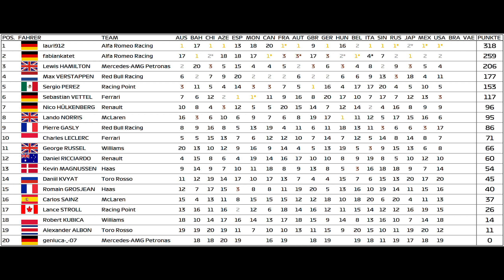Im Redefluss - F1 2019 Coop-Meisterschaft #20 BRASILIEN [GERMAN]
F1 2019 Coop-Meisterschaft

Rennen: 4:15
Selten erlebt man in Brasilien ein trockenes Rennen, aber heute sind diese Bedingungen gegeben. Fabian quatscht mich unterdessen tot xD

❤️Dir gefällt was du siehst? Dann unterstütze mich gern mit einem Like und gern auch einem Abo, damit du nichts mehr verpasst!
❤️Du hast Verbesserungsvorschläge oder Kritikpunkte. Dann teile mir diese gern in den Kommis mit!

Viel Spaß!

Auch in diesem Jahr hat Codemasters die neueste Auflage des Videospielablegers der Formel 1 auf den Markt gebracht und um einige Feautures wie die F2 2018 und mittlerweile auch 2019 Saison erweitert. Die Anpassungen zum vergangenen Spiel sind marginal und versprechen wohl auch erst auf der neuen Konsolengeneration wieder größer zu werden.
Nichtsdestotrotz geht es auch dieses Jahr darum, seinen Boliden als ersten über die Ziellinie zu bringen.

In der diesjährigen Coop-Saison sind wir wieder zu dritt! Neben Fabian gibt sich dieses Jahr auch F1-Neuling Gianluca die Ehre. Sehen wir dieses Jahr einen neuen Weltmeister, vor allem, weil ich das Fahren ohne Traktionskontrolle einfach auch noch nicht gemeistert habe? Es verspricht spannend zu werden!

✒REGELN FÜR DIE COOP-SAISON:

- Alle Fahrhilfen erlaubt
- Fairplay! Im Zweifel können Videos hier eingereicht werden zu strittigen Szenen und dann entscheiden neutrale Betrachter unter der Leitung von Finn über evtl. Strafen
- Es werden alle 21 Strecken in der Meisterschaftsreihenfolge gefahren
- KI füllt die freien Plätze auf
- Team-Wechsel während der Saison sind verboten

►Session-Optionen:
- KI-Fahrer-Stufe: 95
- Kategorie: F1 2019
- gleiche Boliden-Leistung
- kein Training
- kurzes Qualifying (18 min)
- 50 % Renndistanz
- dynamisches Wetter
- offizielle Session-Startzeit

►Renneinstellungen:
- Parc-fermé-Regeln: An
- Kollisionen: An
- Autoschaden: Reduziert
- Ghosting: An
- Autoeinstellungen: Komplett
- Safety-Car: An
- Regeln und Flaggen: An
- Strenge bei Kurvenschneiden: Regulär
- Einführungsrunde: An
- Rennbeginn: Manuell
- Reifentemperatur: Simulation